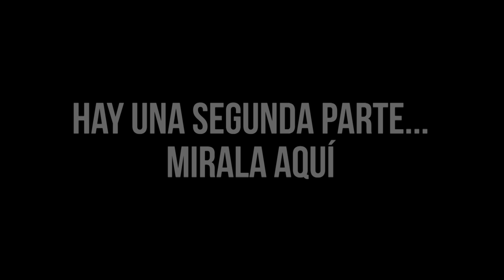Platicando Con Mi Caballo Episodio 2 Parte 1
Esta es la primera parte del segundo episodio de Platicando Con Mi Caballo. KarlitoxAblu es la Invitada Especial en este capítulo donde analizamos varios vídeos.